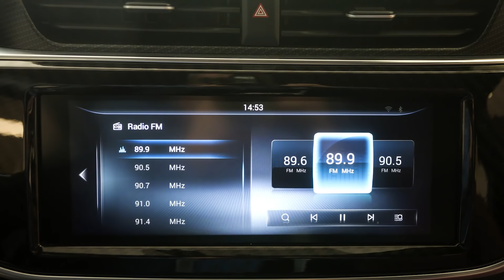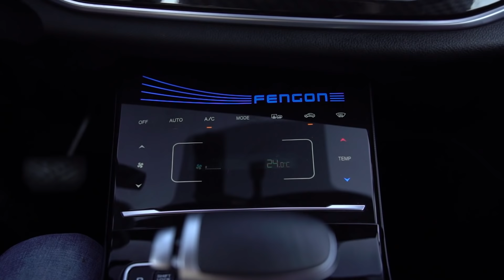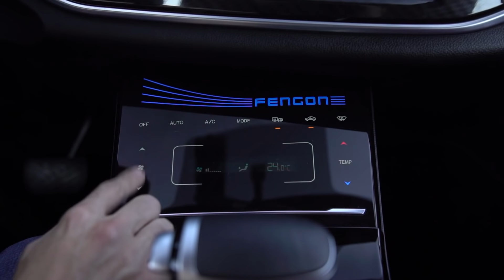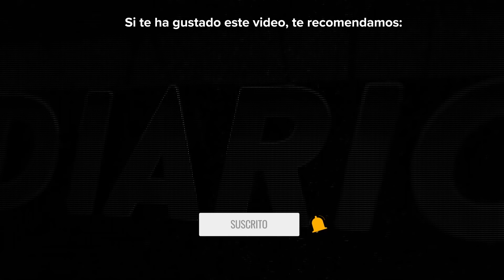DFSK F5 ¿Un SUV chino a la altura? | Primera prueba | Review en español | Diariomotor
Ponemos a prueba el DFSK F5, un SUV coupé llegado de China dispuesto a enfrentarse al mercado europeo con un diseño muy llamativo y un equipamiento de primera. ¿De qué será capaz este crossover asiático? ¿Dará la talla frente a sus rivales europeos?

Consigue el mejor precio del DFSK F5 en ¿Qué coche me compro?

Presentado por: Daniel Valdivielso (@valdi292)
Grabado por: Juanma G. Cámara (@juanmagcam)
Editado por: Laura Bastón (@laurabpazo)